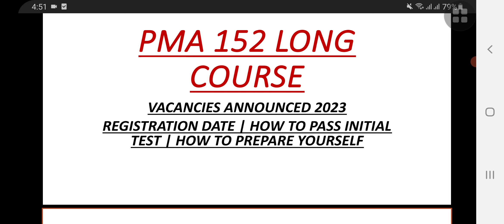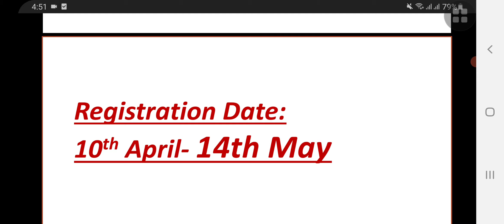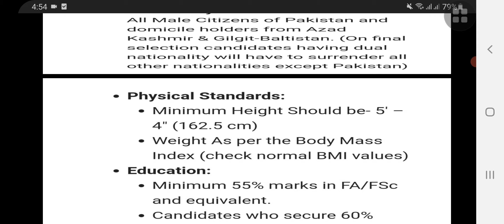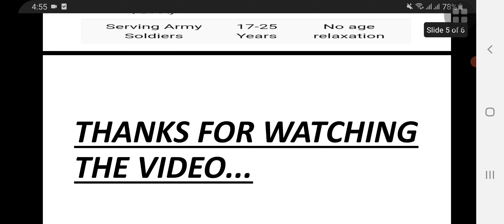PMA 152 Vacancies Announced|Registration Date|Eligibility Criteria|Selection Procedure|Online Apply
PMA 152 LC Vacancies Announced|Registration Date|Eligibility Criteria|Selection Procedure|Online Apply